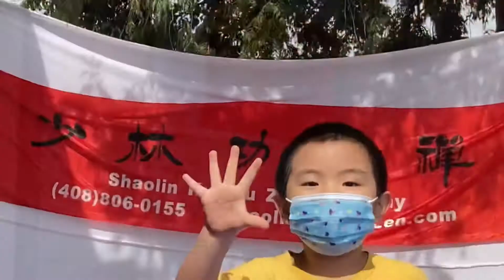SKZ Kid Kungfu classes Andre H. 3/3/2021